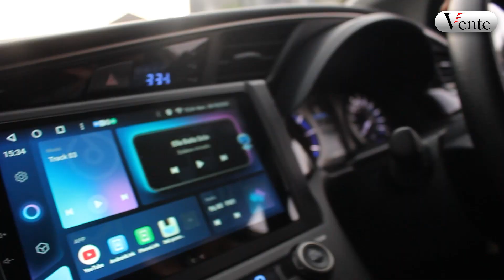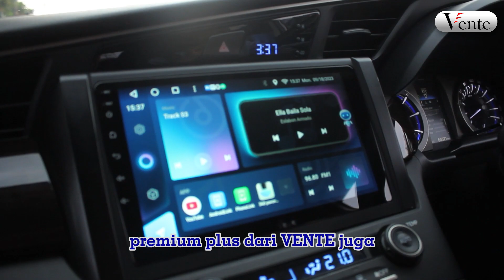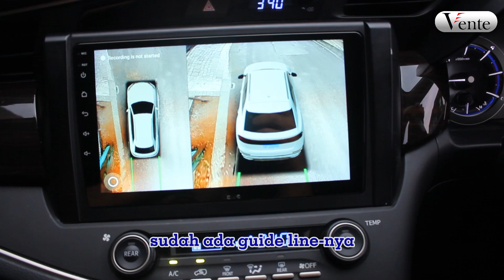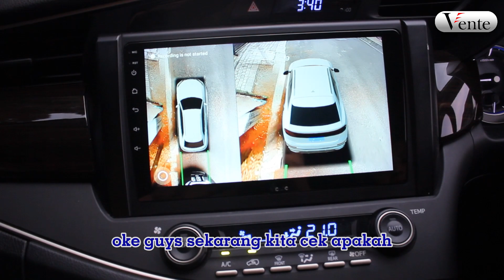kamera mobil canggiiihh dari vente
Kamera 360 untuk mobil.
Bisa bird view lohh, jadi bisa lihat sekeliling mobil kita.